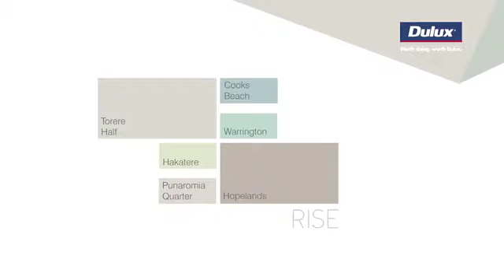Dulux Consumer Colour Forecast - RISE Palette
Collaborations between Japanese and Western designers and manufacturers are creating products that are innovative, whilst reinterpreting forms and styles that are quintessentially Japanese.
Somewhat austere, the Japanese design aesthetic is calm, quiet, considered and above all functional -- a design style that is fitting with today's need for a cocooning, composed environment and a space for contemplation. A palette of sophisticated pastels allows otherwise bulky forms to appear light and even soft.